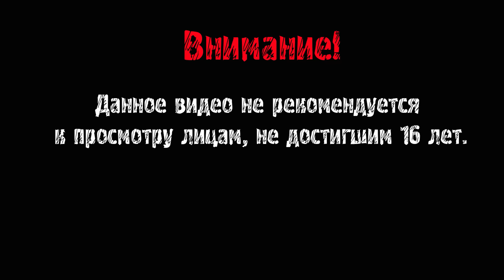КУПЛИНОВ (НЕ)ПРОШЁЛ (НЕ)КВЕСТ ► There Is No Game: Wrong Dimension #2